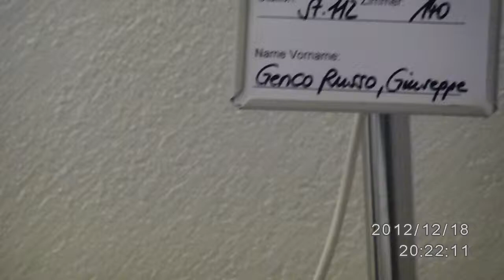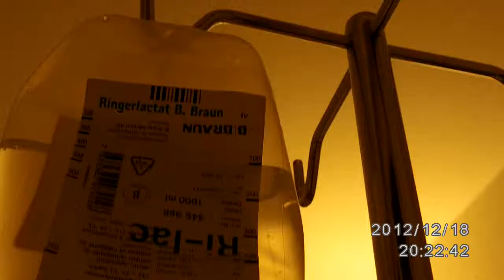im Krankenhaus HD Film